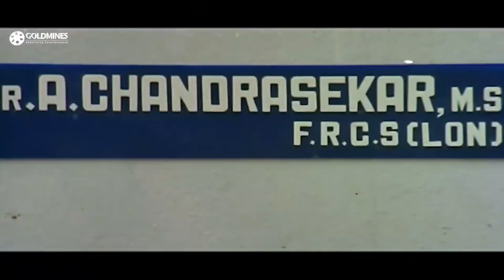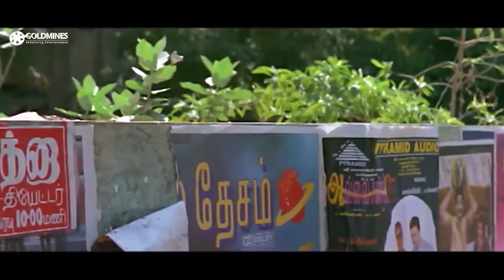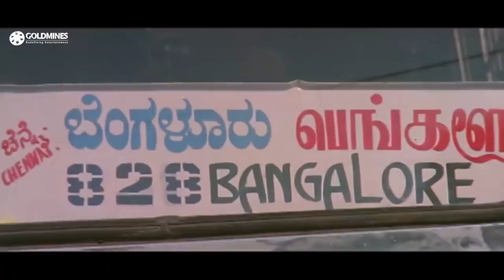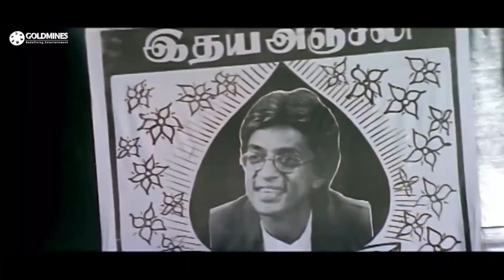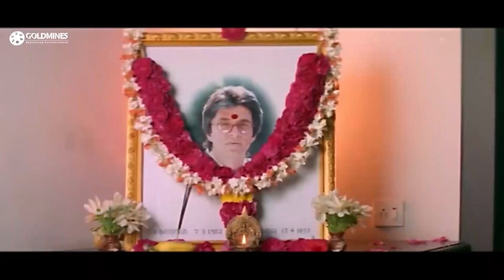Dil Ki Dagar l Vijay l South Superhit Romantic Movie In Hindi l Suvalakshmi, Manthra, Raghuvaran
Ganesh is obsessively in love with Sandhya, but she is not interested in him. His relentless pursuit leads to a lot of problems. However, everything changes the day he loses his father in an accident.